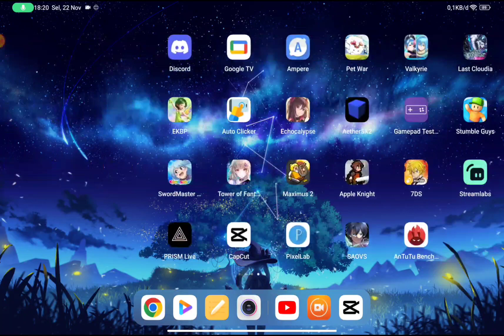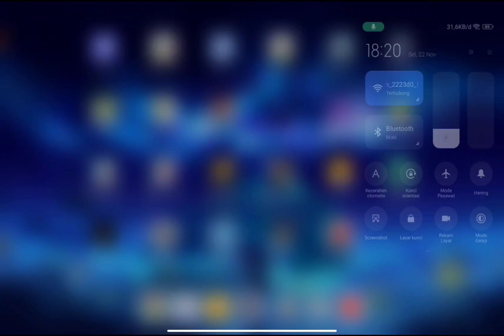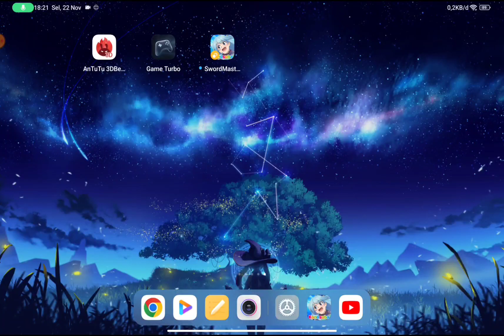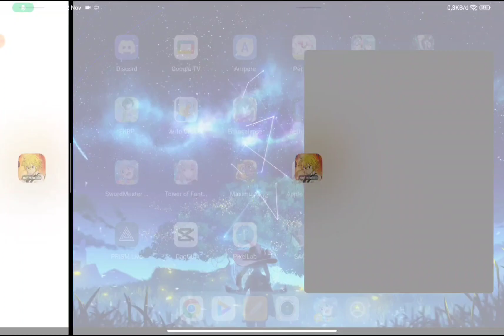Guide Main 2 Akun 7DS Sekaligus Di 1 HP !!! Bisa Farming Gila"an Nich ~ Seven Deadly Sins ID